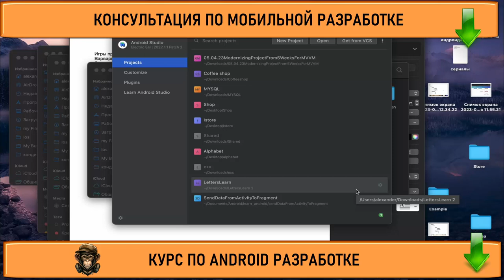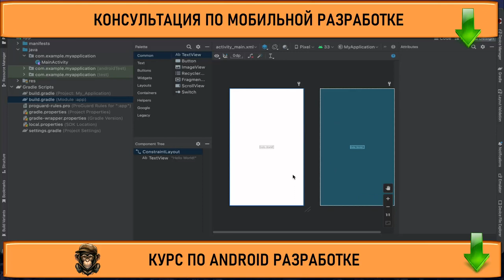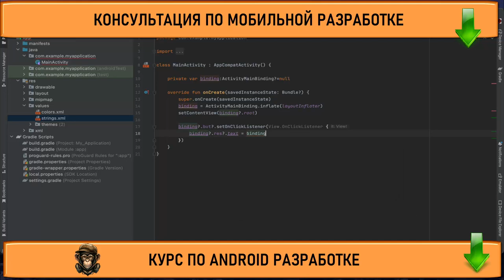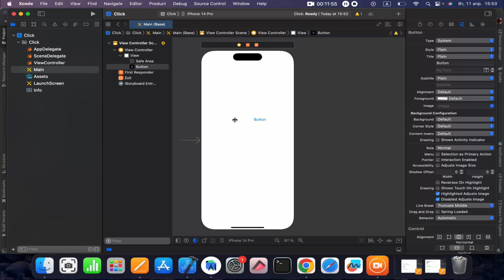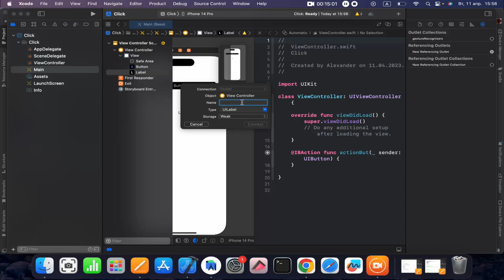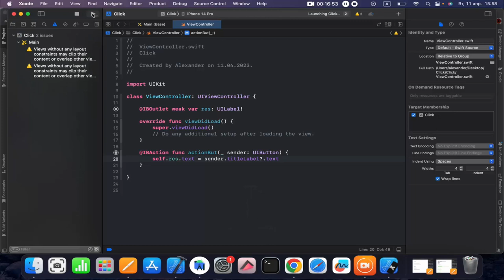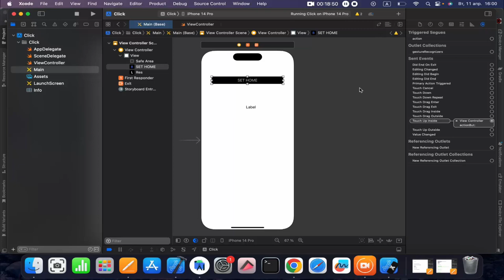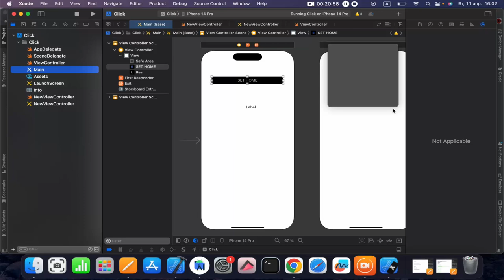Как стать android разработчиком с нуля Что должен знать android разработчик Обучение андроид Ios раз